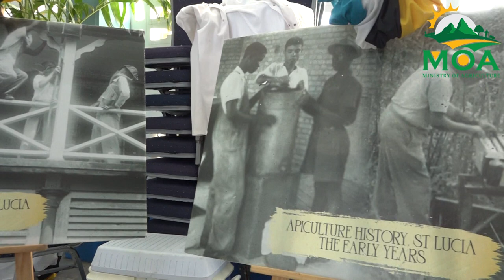Apiculture knowledge fair and honey show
The Global Environment Fund (SGP-UNDP) has partnered with the Ministry of Agriculture to organize the Second Knowledge Fair and the First Hewanorra National Honey Show. Individuals from across Saint Lucia gathered to showcase the innovation in products and bi-products of honey coming out of the apiculture industry in Saint Lucia. The fair featured a variety of products, including food and beverage products, cosmetics, and honey uses in health and wellness.
The two-day event also included a National Honey Show, in which honey producers were judged on the quality of their honey products in various categories and levels.